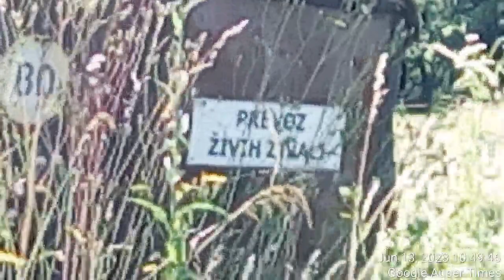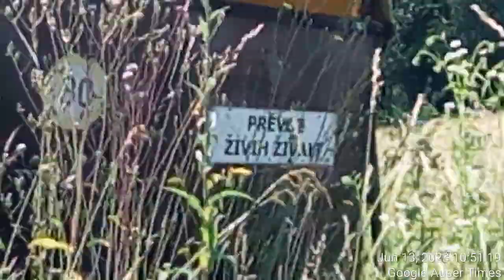Insane Krka village in Novo mesto city addicted to psychiatric MK Ultra Satanism that just wouldn't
How 40 years of MK Ultra hell which led through gates of Mocow ended liberating entire eastern Europe while leavng me broke for death by none other than so called Western allies